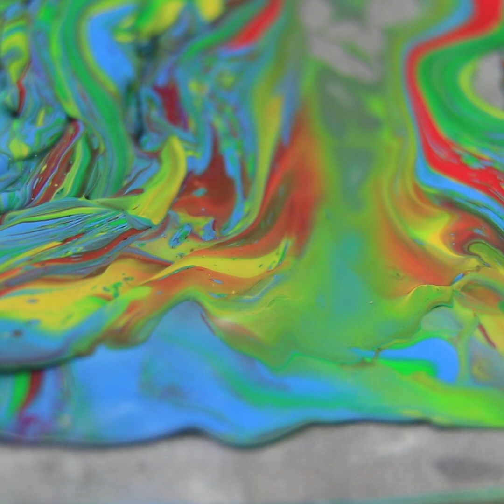25 забавных экспериментов, которые вы захотите повторить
Вы все еще считаете, что наука - это скучно и не интересно? У вас есть шанс убедиться, что это не так! Смотрите интересные и увлекательные эксперименты, которые вы легко можете сделать в домашних условиях.

Инструменты и материалы:
• Посуда
• Вода
• Уксус
• Жидкое мыло
• Блестки
• Пищевой краситель
• Пена для бритья
• Нитка
• Скрепка
• Стеклянная банка
• Неоновая краска
• Детское масло
• Акриловая краска
• Аспирин
• Деревянная палочка
• Бумажная салфетка
• Жидкость для снятия лака
• Одноразовый стаканчик
• Зубочистки
• Пипетка
• Шпажка
• Яйцо
• Свеча
• Крахмал
• Зип пакет
• Соломинка
• Мыльные пузыри
• Тканевая салфетка
• Шприц
• Скотч
• Воздушный шар
• Кнопка для бумаги
• Бусы
• Термолак для ногтей
• Чашка
• Ультрафиолетовая лампа
• Кисть
• Гидрофобный песок
• Магнит
• Скрепки
• Дрожжи
• Пищевая сода